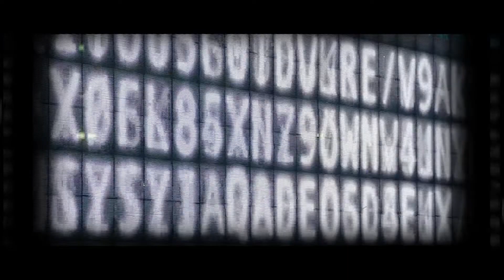El Hombre Cae rendido ante el Poder del Amor como una Mosca en la Pared